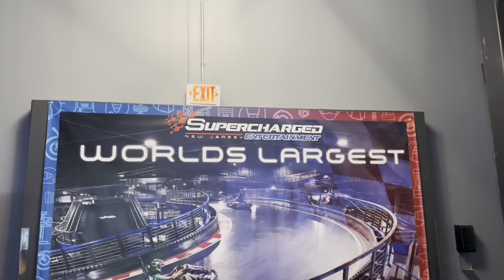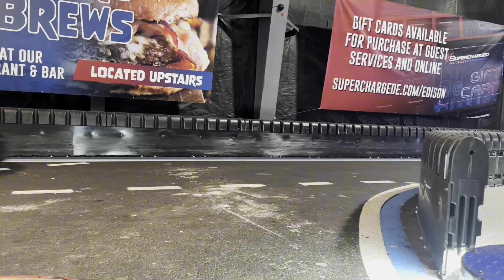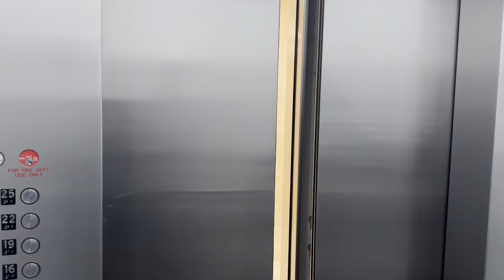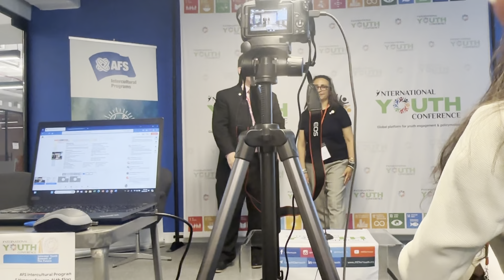Night Life In New Jersey | Attending A Conference In NYC!